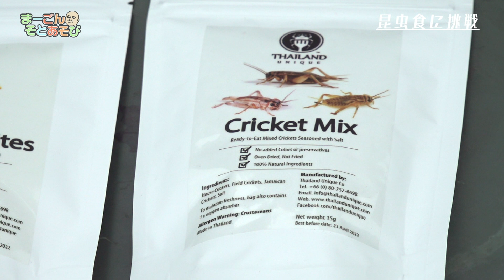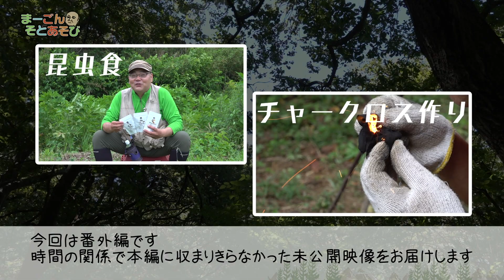まーごんそとあそび#8 未公開の回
★★つくばのアウトドア情報番組★★
『まーごんそとあそび』

つくば市在住の芸人、小林マーゴンのアウトドア情報番組。
釣り、トレッキング、焚き火、ブッシュクラフト、アウトドア料理など、趣味を生かしたアウトドアの遊びをご紹介します。

第8回目は、未公開の回。今回は本編に収まらなかった未公開シーンを２つ続けてお届けします。マーゴンが昆虫を食べる！さらに火口に便利なチャークロス作りに挑戦！

出演／小林マーゴン
企画・制作／ACCS
放送日／2022年1月17日～2月6日(テレビつくば11)

BGM素材：
「騒音のない世界」さん